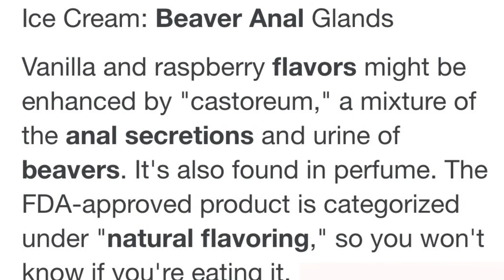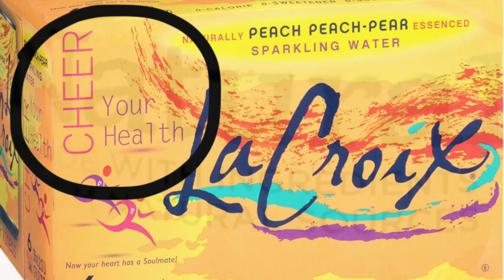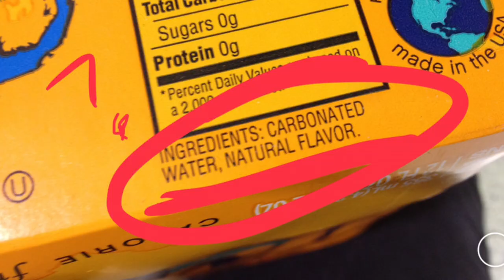La Croix Taste Test & Secrets EXPOSED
La Croix Taste Test PLUS stick to the end for Secrets EXPOSED!

I really really hope you did something GREAT for your body today!!

 Be like Nike and “Just Do It!” :)
I strive to post a new video just for YOU!

Vero~ Luvfitall